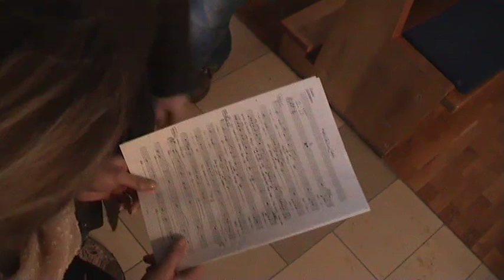hallelujah - acoustic affair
Acoustic Affair live beim Soulful Christmas Benefizkonzert 2010 in Ailingen / Friedrichshafen, Sankt Johannes Baptist Kirche.

Caroline Wetzel (Vocals)
Wolfi Müller (Stagepiano)
Andi Hafen (Cajon)
Thomas Riether (Sax)
Egon Bucher (Bass)